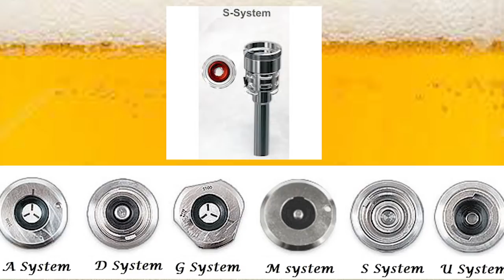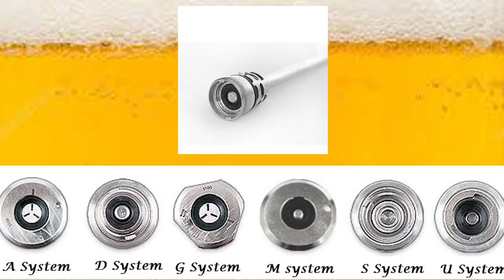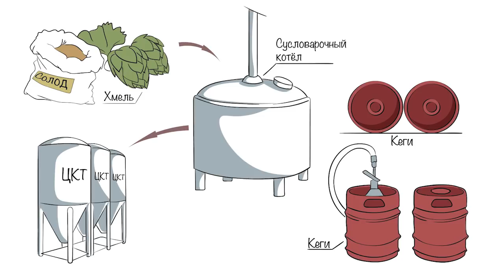Кеги. Ремонт фитинга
Какие бывают кеги и типы фитингов. Ремонт фитинга. Подробно, как разобрать и заменить клапанную и уплотнительную резинки.